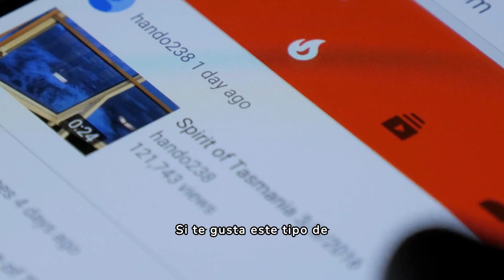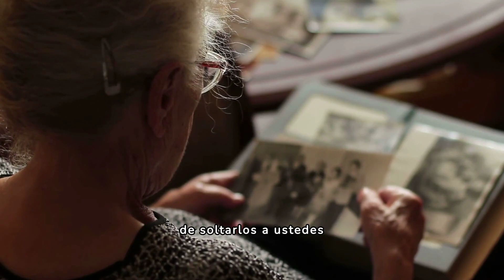10 Frases HO'OPONOPONO para solucionar problemas